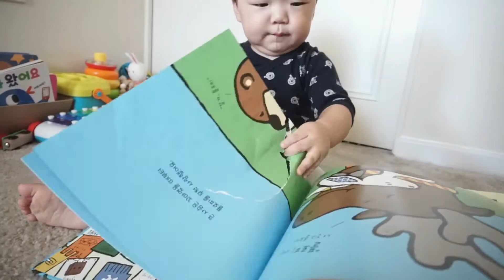12개월아기랑 방에서 1시간 놀기 | playing with my baby for 60min (심쿵주의, 미국육아, Baby Vlog ,시작된반항)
오늘 영상은  이제 돌 되는 로준이랑 한시간동안 작은 방에서 놀아보기 입니다! 미국에서는 차가 없을때는 밖에를 자주 나갈수없어서 아기랑 어떡해 놀아줘야할지 매번 고민인데요, 신생아때는 정말 뭘해야할지 몰라 쩔쩔매었는데 이제는  눈도 마주치고 옹알이  하며 같이 노는 모습을 담아 보았습니다

Hello,
Today's video is about how I play with my baby during his hour playtime in his small room!
When I don't have our car, I always wonder how I should play with my son. When he was a newborn, it was hard to find ways to play with him, but now he's 12 months old and he can make eye contact, make sounds and laugh. I wanted to capture these moments on video.